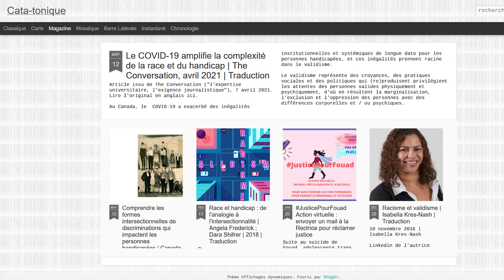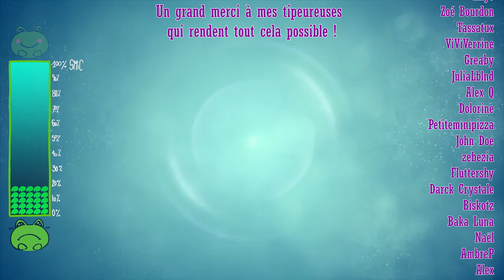Folie et transidentités [Feat. Dandelion]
Les camarades fols qui disent des trucs intelligents :
notamment sur les liens racismes/questions trans/de genre :